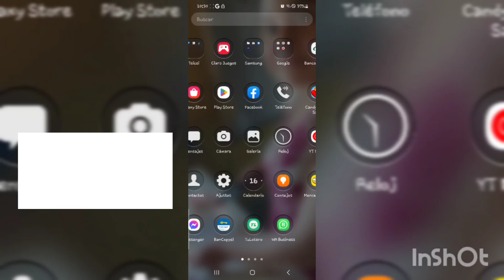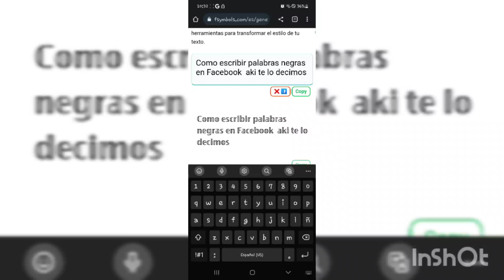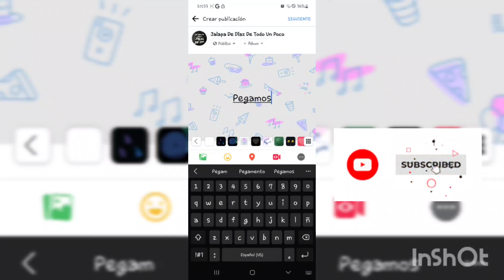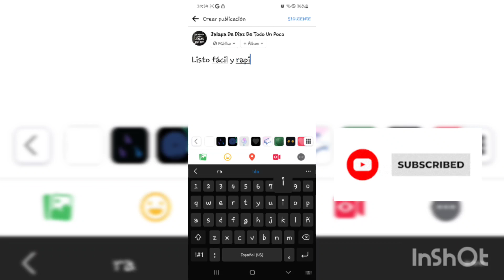como escribir palabras negras en Facebook fácil y rápido 2023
como escribir palabras negritas en Facebook
como escribir palabras negras en Facebook
fácil y rápido 2023
como poner palabras negras en Facebook